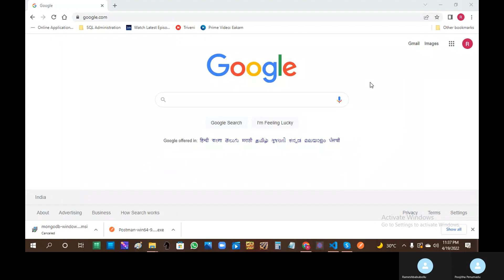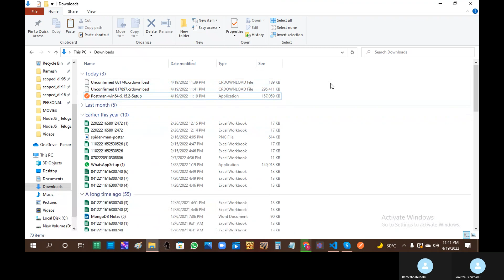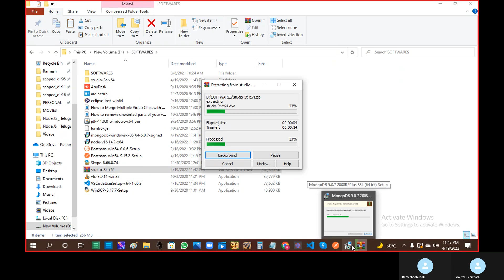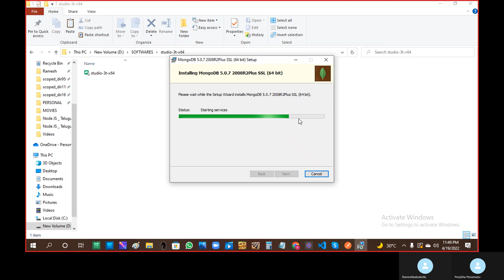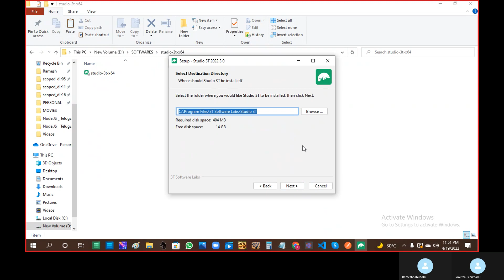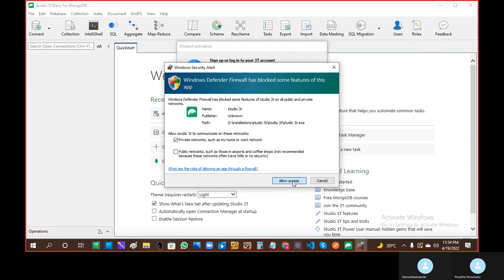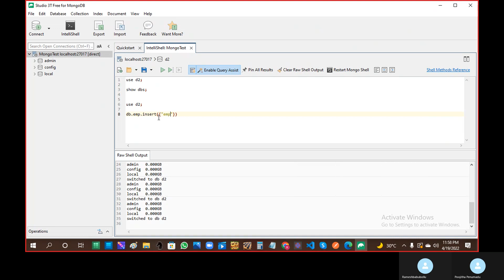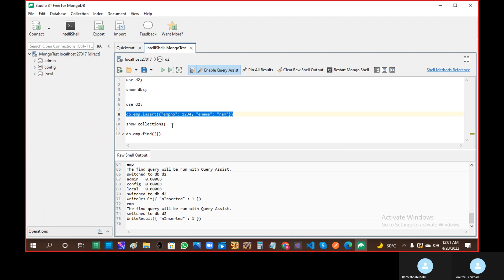Download and Installation of Mongo DB and Studio 3t